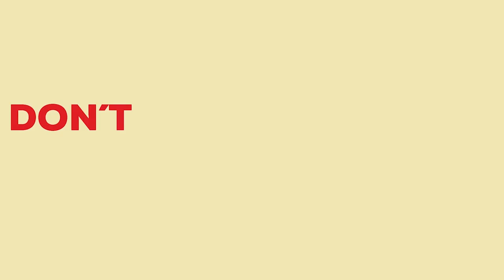Sherry Wine in Spain & Why You NEED to Try It! | Devour Seville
We offer the best tours for foodies—book yours today!
Let a local expert show you their favorite family-run tapas bars (and dishes!) around Seville.

When you think of sherry wine, what comes to mind? Perhaps that sickly sweet wine your grandmother drank at Christmastime? We’re here to tell you there is SO much more to the world of sherry wine, and to offer you a crash course introduction to Spain’s oldest wine! Expert local Cyra walks us through three different types of sherry and explains what we mean when we say the Sherry Triangle. Forget what you think you know about Spanish sherry, and get to ordering!

Sherries featured in this video:
Manzanilla: The driest sherry wine of them all!
Amontillado: A sherry that goes through two different types of aging processes.
Oloroso: No yeast layer during aging, which means it’s only been in contact with the air.

Bar featured in this video:
Las Teresas (Calle Santa Teresa, 2)

Devour Spain with us! Find our tours, tastings and experiences all over Spain.